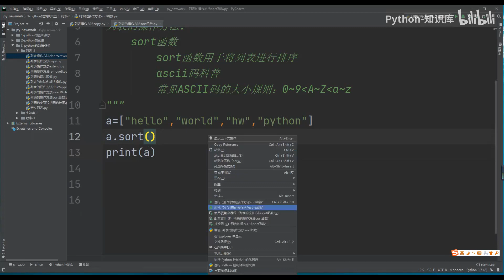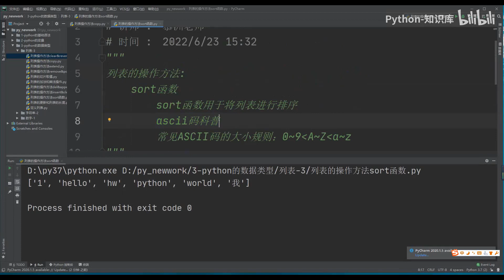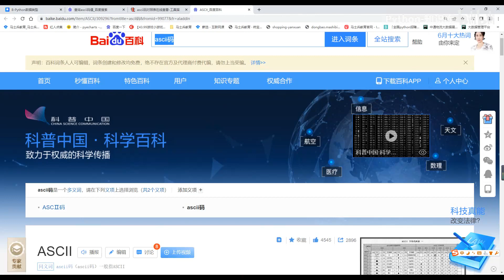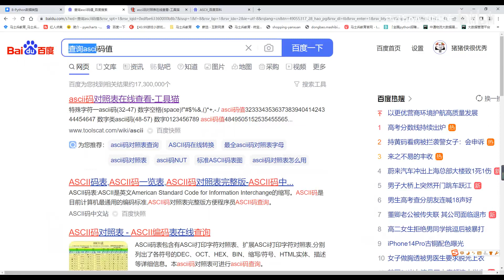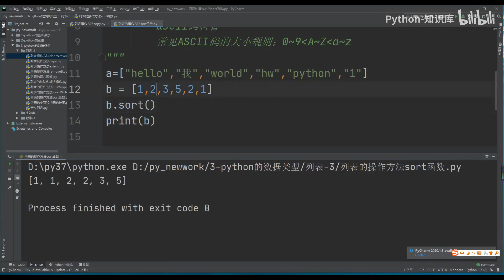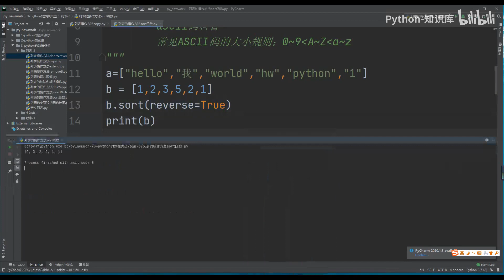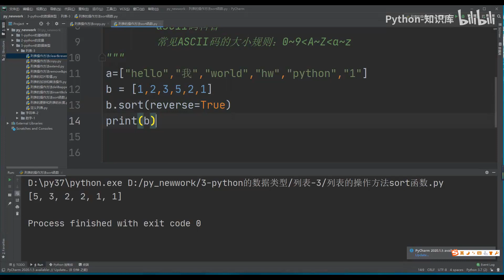061 28列表操作方法sort Python 知识库教程 入门到精通手把手带教 数据分析 数据挖掘 可视化